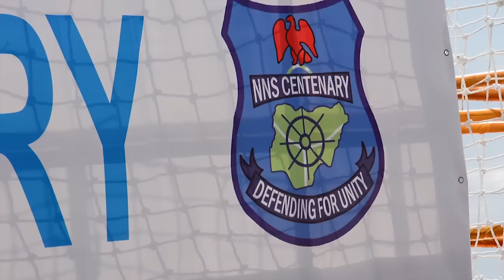CAPABILITIES OF NIGERIAN NAVY'S NNS CENTENARY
Sheduled to sail from China to Nigeria on December 7, the NNS Centenary will be manned by a well trained crew of 69 naval officers, led by captain Okehie in command. NTA takes a look at the NNS Centenary, its make up and capabilities.